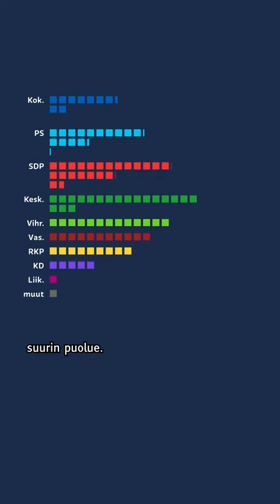Suomeen ryhdytään puuhaamaan uutta hallitusta, ja näin se tiivistetysti tapahtuu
NONIIN, VEIKKAUKSIA 👉 1) Millainen hallitus Suomeen saadaan ja 2) onko uusi hallitus kasassa ennen juhannusta? 👀

💼 Joka tapauksessa Suomeen ryhdytään nyt siis muodostamaan eduskuntavaalien tuloksen pohjalta uutta hallitusta. Miten tämä tapahtuu? Videolla koko homma tiivistetysti ⬆️

💼 Ennen hallitusneuvotteluja eduskunnan on täytynyt järjestäytyä ✔️ ja on vietetty valtiopäivien avajaisia ✔️. Neuvotteluja ei siis aloiteta suoraan vaalien jälkeen.

💼 Kun hallitusneuvotteluissa on päästy yhteisymmärrykseen ja pääministeriehdokkaasta on äänestetty eduskunnassa, presidentti nimittää pääministerin ja muut hallitukset ministerit. Läsnä tasavallan presidentin esittelyssä ovat myös edellisen hallituksen ministerit, joille myönnetään samassa yhteydessä ero.

💼 Tiesitkö, että eduskunta valitsee aina ennen hallitusneuvotteluja väliaikaisen puhemiehen? Nyt tehtävään äänestettiin kokoomuksen puheenjohtaja Petteri Orpo. Ensimmäinen varapuhemies on Juho Eerola (ps) ja toinen Tarja Filatov (sd).